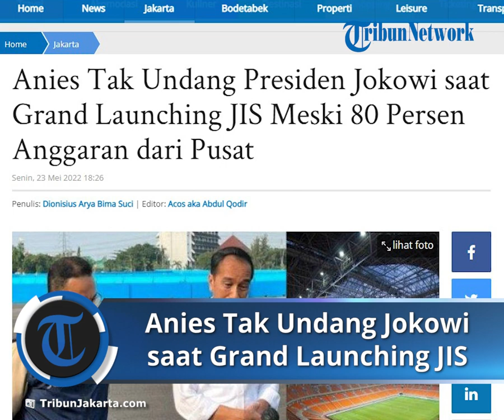Presiden Joko Widodo Tak Diundang Anies saat Grand Launching JIS Meski Mayoritas Anggaran dari Pusat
TRIBUN-VIDEO.COM, GAMBIR - Pemprov DKI Jakarta di bawah kepemimpinan Gubernur Anies Baswedan tak mengundang Presiden Joko Widodo saat Grand Launching Jakarta International Stadium (JIS) pada 25 Juni 2022 mendatang.

Sekretaris Daerah (Sekda) DKI Jakarta Marullah Matali mengatakan, pihaknya hanya akan mengundang para pejabatan di lingkungan Pemprov DKI Jakarta saat grand launching Stadion JIS nanti.

"Saya ingin tegaskan acara ini memang acara lokal Jakarta, biasanya kita mengundang dilingkup kita saja, paling jauh biasanya di kementerian," ucapnya di Balai Kota, Senin (23/5/2022).